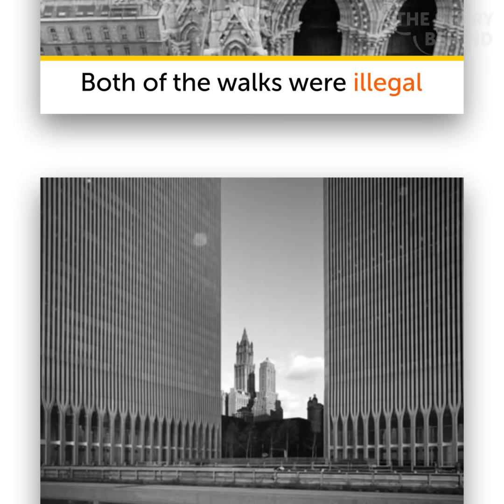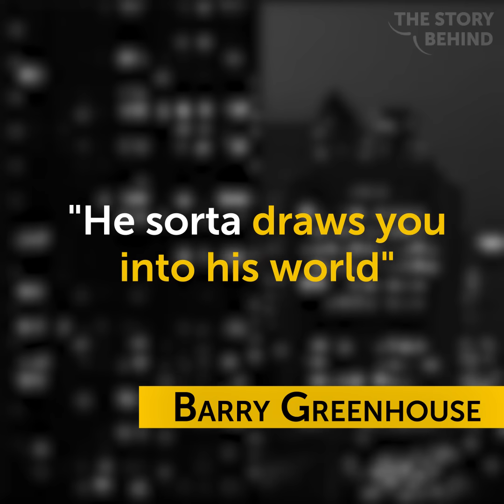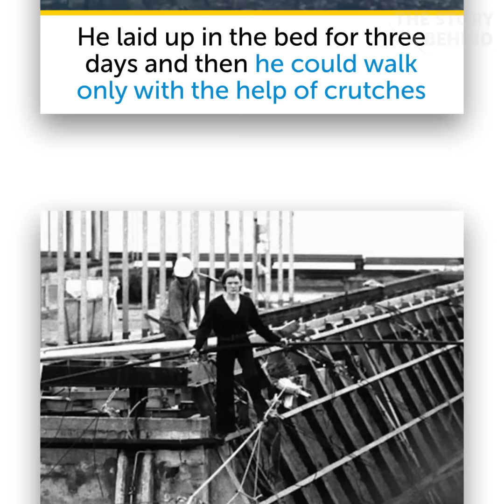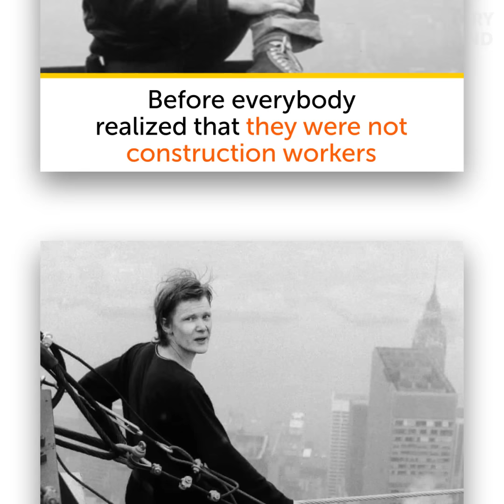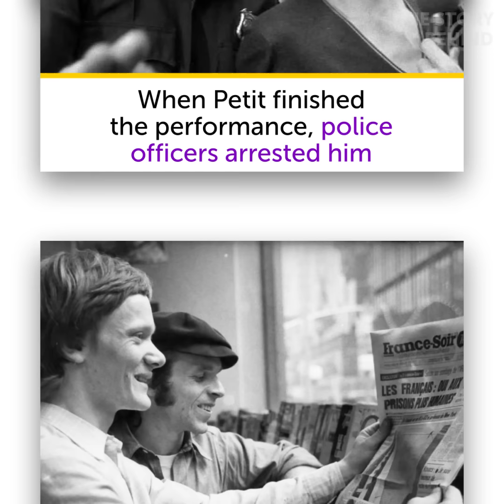Philippe Petit's Crazy High-Wire Walk Between The Twin Towers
The Frenchman Philippe Petit performed all his life. His biggest passion was high-wire walks. And he became famous for walking. Philippe Petit’s passion for performances started from magic tricks at the age of 6. Later, he started to perform on the streets of Paris juggling and doing tricks. And he first tried to walk on the wire there. He had been practicing only for a year when he learned about the Twin Towers. The World Trade Center in New York City was about 1,368 feet (415 meters) above the ground. And Philippe had a burning desire to walk on the wire between them. He spent the next 6 years preparing for this walk. Before going to the World Trade Center, he decided to practice on the towers of the Notre Dame Cathedral in Paris. And two years later, he completed a walk at the Sydney’s Harbour Bridge. Both of the walks were illegal. When Philippe came to New York, he was shocked. He found it impossible to walk between the towers. Not only because of the high altitude of the buildings, but also because of the difficulties with the preparation. How to bring all the necessary equipment secretly? He made three trips to New York to explore the towers. Philippe and his accomplice even rented a helicopter to take aerial photographs of the buildings. To come into the towers, Philippe pretended to be an architect, a journalist, and a construction worker. He even built a model of the tower. While exploring the building, Philippe met Barry Greenhouse. He worked in the south tower. Barry recognized Petit as the street performer and agreed to help him. Petit took into account the swaying of the towers.
In case of strong winds, they could slightly sway - it was a part of their design. Another problem appeared three weeks before the planned walk. Philippe stepped on a nail in one of the Twin Towers… He laid up in the bed for three days and then he could walk only with the help of crutches. But, actually, it was a stroke of luck - guards helped him during his visits to the towers and didn’t ask for an ID. To bring the equipment, Petit and his team pretended to be high riggers. They said that they were hired to install an electric fence on the rooftop. The walk had to start early in the morning. Before everybody realized that they were not construction workers. To fix the wire Philippe used a bow and arrows. The walk lasted 45 minutes. Petit crossed the wire between the towers eight times. He performed tricks and even laid down on the cable. Police tried to stop him and even promised to use a helicopter to snatch the artist. When Petit finished the performance, police officers arrested him. The court decided not to punish him. Petit only had to perform a high-wire walk in Central Park for children. The Frenchman was happy to do it.